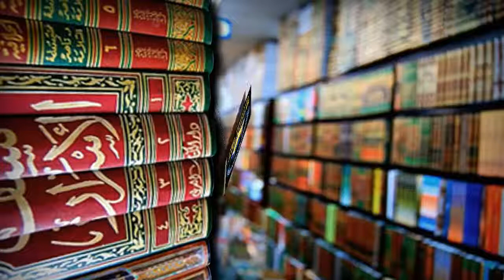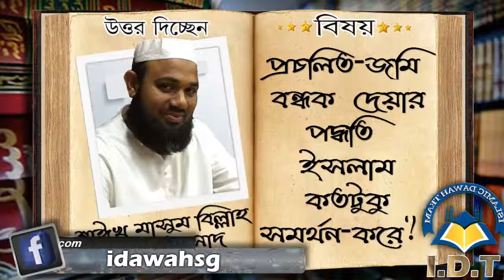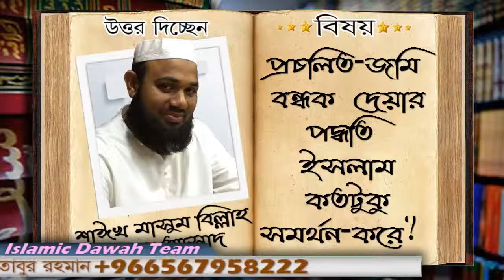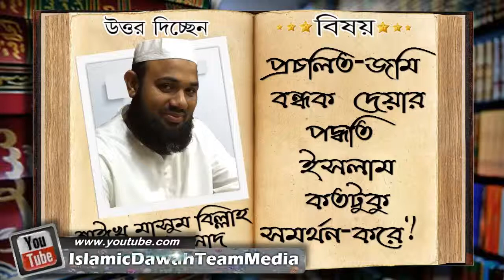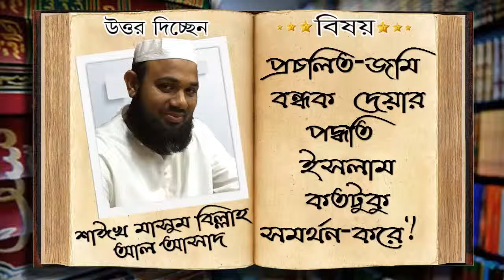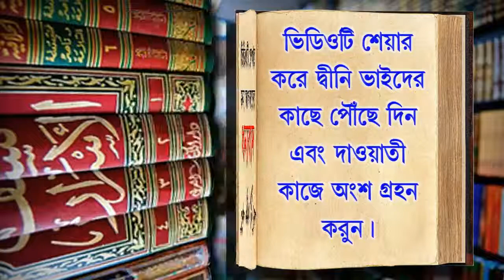প্রচলিত জমি বন্ধক দেয়ার পদ্ধতি ইসলাম কতটুকু সমর্থন করে ᴴᴰ┇শাঈখ মাসুম বিল্লাহ আল আসাদ